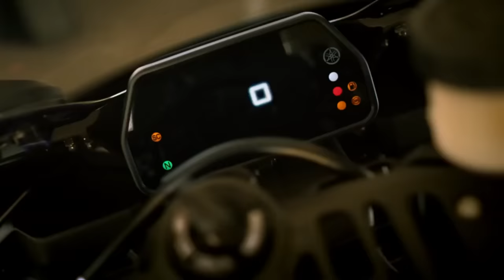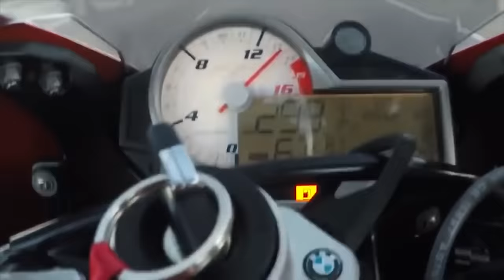młode wilki 11 nowa wersja